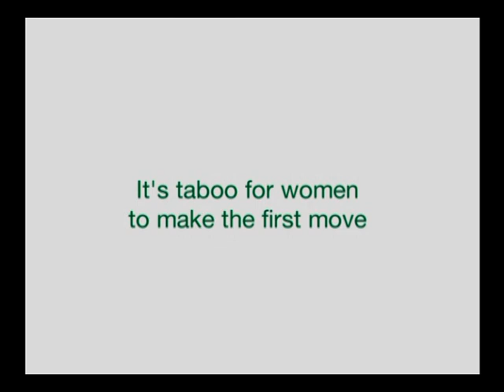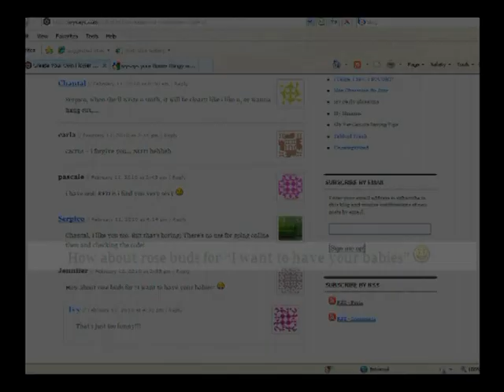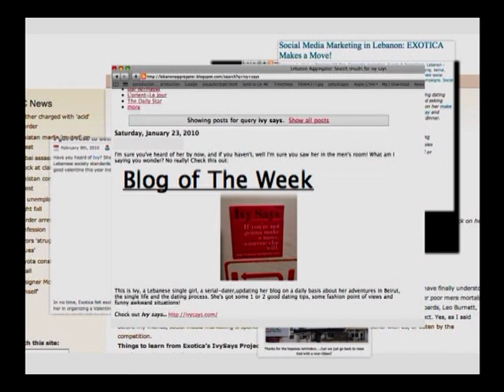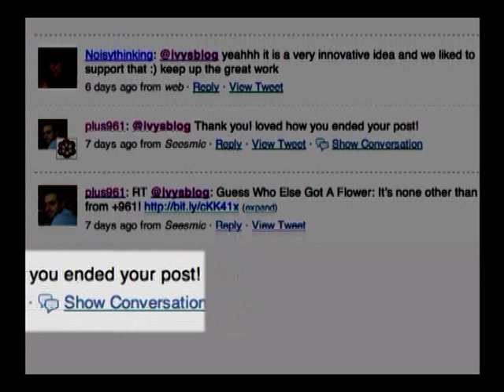Exotica Flowers "Valentine's Day" - Integrated Case